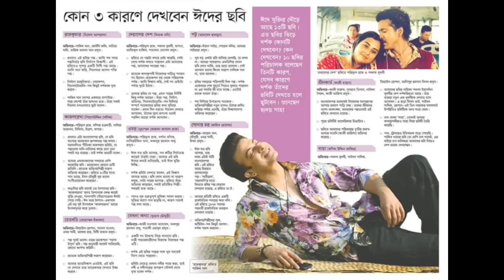ঈদুল ফিতরে কোন ছবি মুক্তির আগে কোন ছবি কত আয় করল শাকিব খান মারুফ রাজ বুবলি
ঈদুল ফিতরে কোন ছবি মুক্তির আগে কোন ছবি কত আয় করল শাকিব খান মারুফ রাজ জায়েদ খান বুবলি